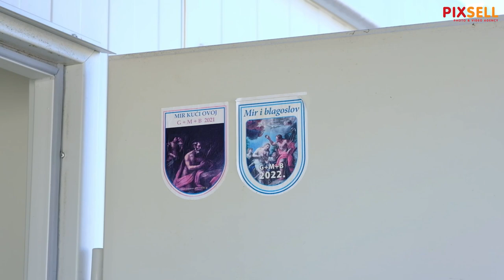Majske Poljane i Petrinja dvije godine nakon potresa